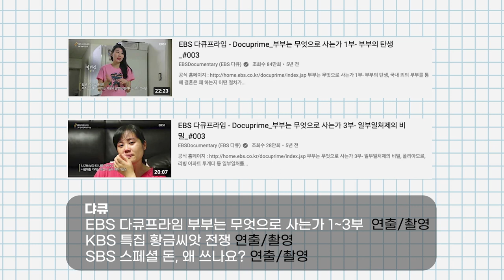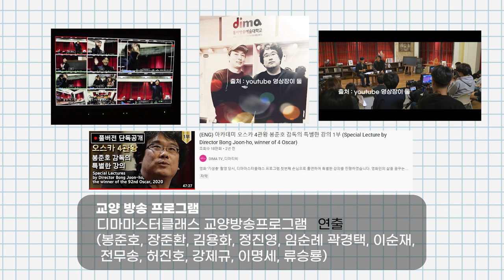PD들의 필모그래피를 소개합니다!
막내PD가 선배PD들 몰래 필모그래피만 단독으로 올립니다.mp4
(주접)이름만 들으면 알 정도의 감독님, 배우님, 예능인부터해서.. 내가 봤었던 다큐까지..
이게 다.. 우리 PD님들의 필모그래피라구요..ㅜㅜ (주접)